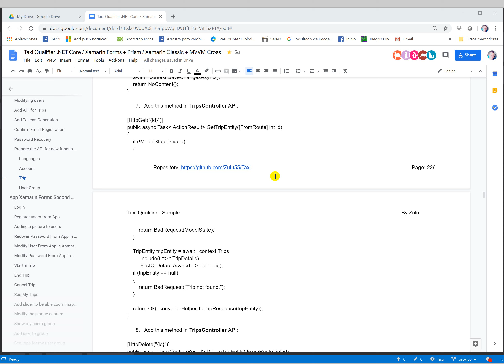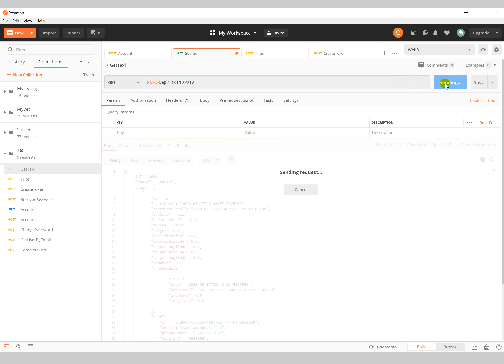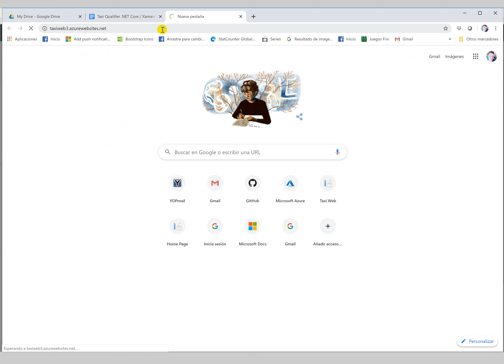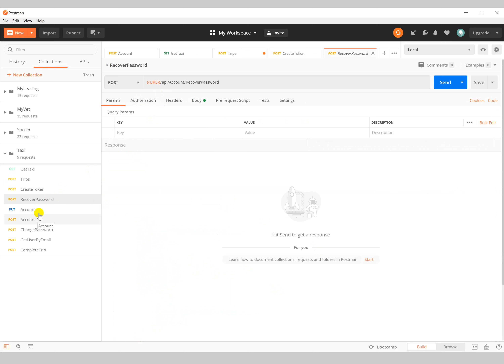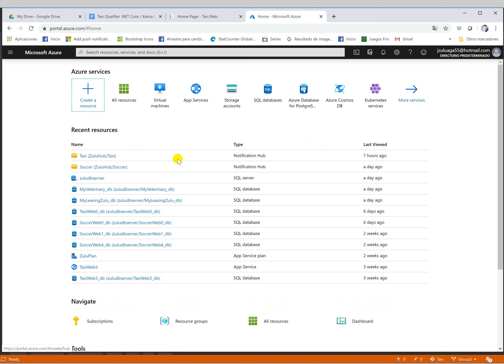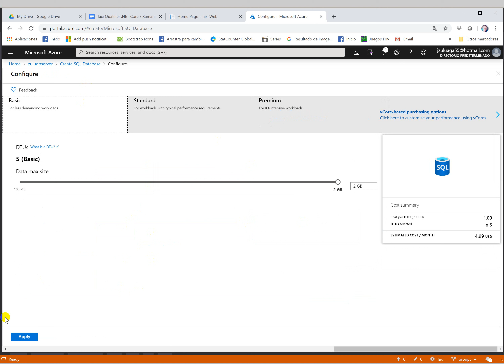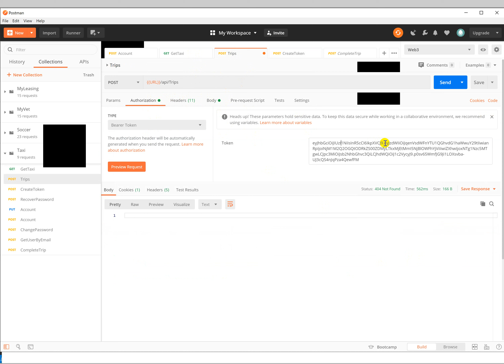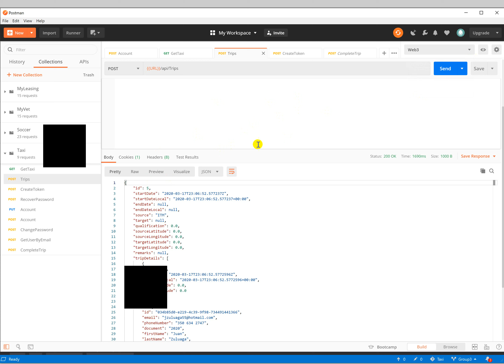Tutorial 61 - Part 47 - Setup multiples environments on Postman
Ejemplo completo del desarrollo de un sistema de calificación del servicio prestado por los Taxis con unas funcionalidades en Web y otras funcionalidades en una App Movil para Android y iOS con Xamarin.

El código fuente lo puedes descargar de (asegurate de seleccionar la rama correcta):